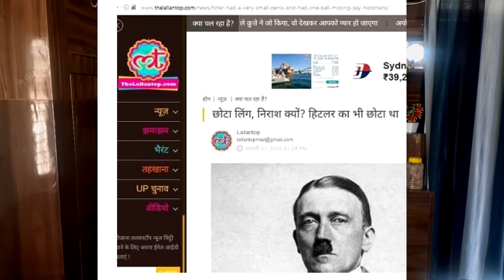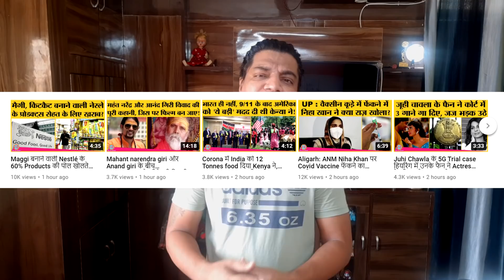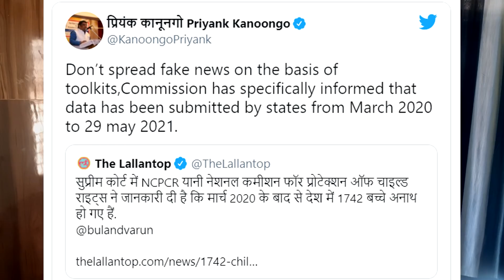The Lallantop को NCPCR ने क्यों फटकार लगाई ?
Support us
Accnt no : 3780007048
Accnt Holder : Amit Kumar
Bank : Central Bank of india
IFSC Code : CBINO283314